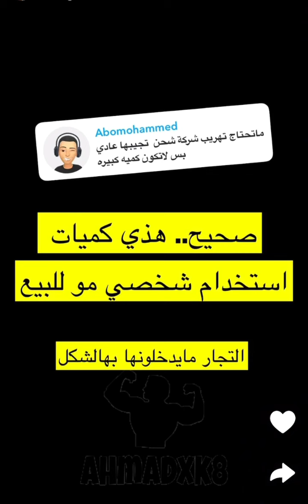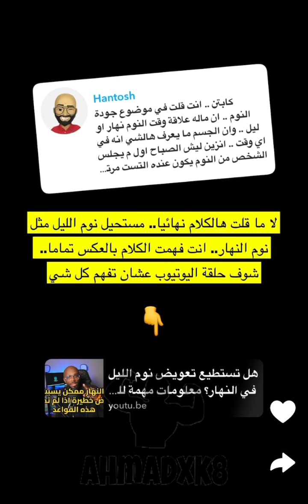محمد سعد : سين جيم (٨٦)